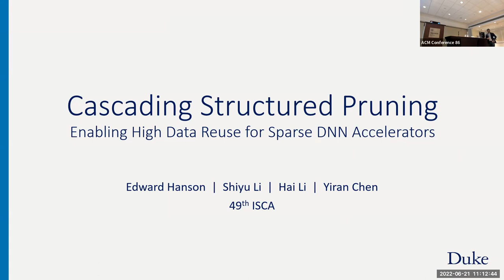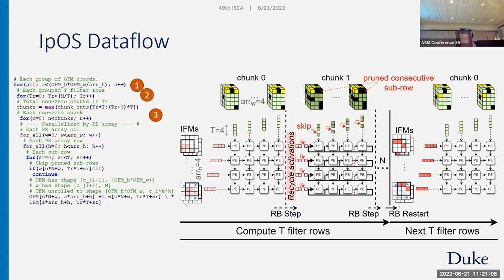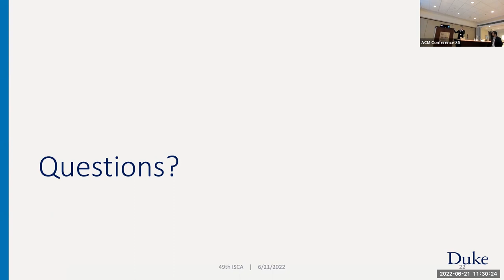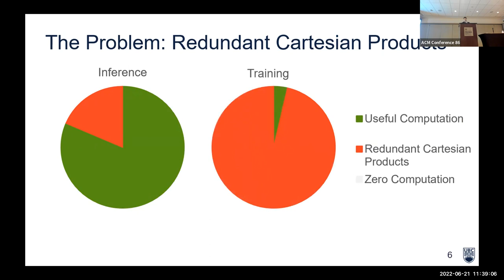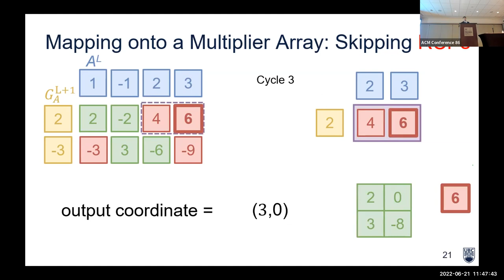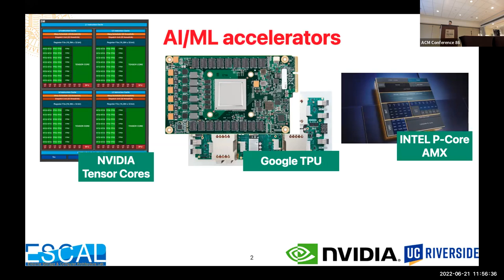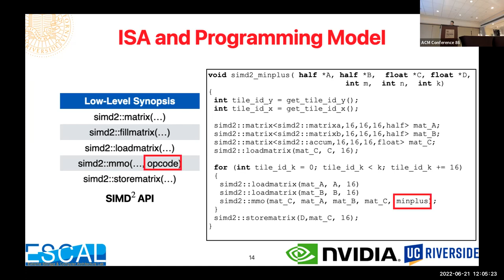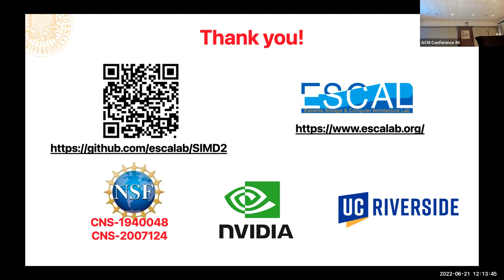ISCA'22 - Session 6B - Learning I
ISCA'22: The 49th International Symposium on Computer Architecture

Session 6B: Learning I
Session Chair: Tushar Krishna (Georgia Tech)

Papers Presented:

1. Cascading Structured Pruning: Enabling High Data Reuse for Sparse DNN Accelerators

2. Anticipating and Eliminating Redundant Computations in Accelerated Sparse Training
Authors: Jonathan Lew, Yunpeng (Larry) Liu, Wenyi Gong, Negar Goli, R. David Evans, Tor M. Aamodt (University of British Columbia)

3. SIMD^2: A Generalized Matrix Instruction Set for Accelerating Tensor Computation beyond GEMM
Authors: Yunan Zhang (University of California, Riverside); Po-An Tsai (NVIDIA); Hung-Wei Tseng (University of California, Riverside)

0:00 Cascading Structured Pruning: Enabling High Data Reuse for Sparse DNN Accelerators
22:33 Anticipating and Eliminating Redundant Computations in Accelerated Sparse Training
43:20 SIMD^2: A Generalized Matrix Instruction Set for Accelerating Tensor Computation beyond GEMM